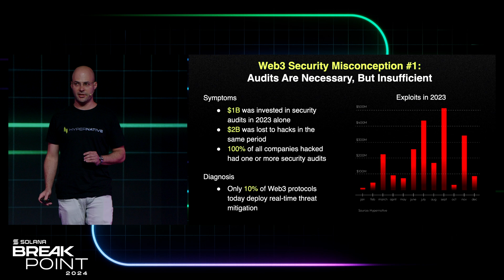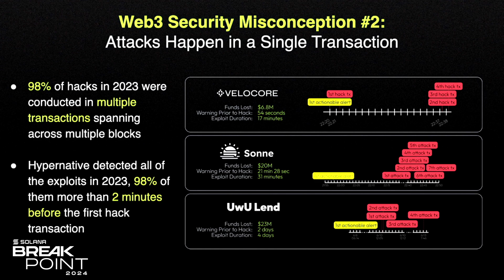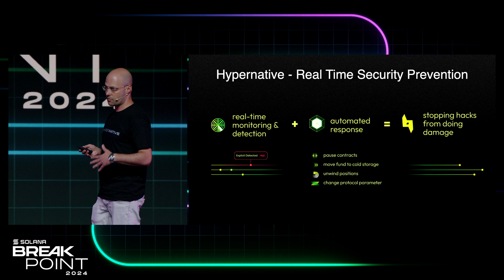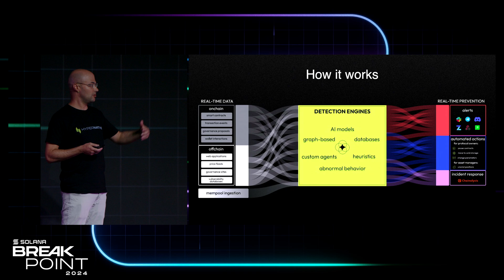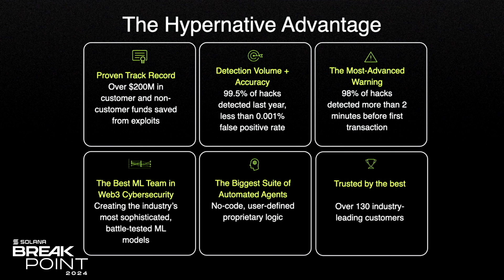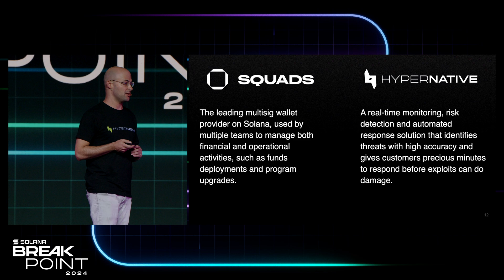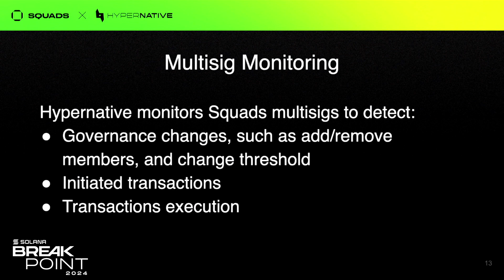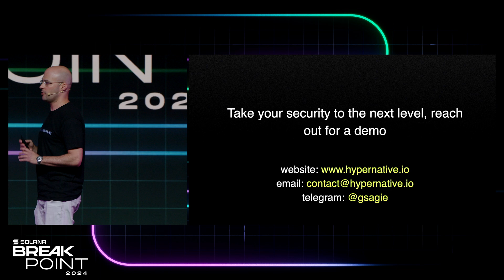Breakpoint 2024: Technical Talk: Real-Time Security in Solana Ecosystem (Gal Sagie)